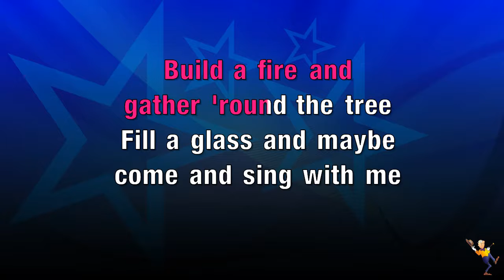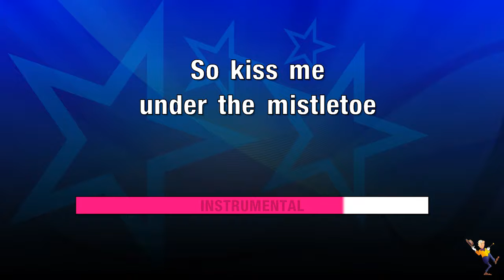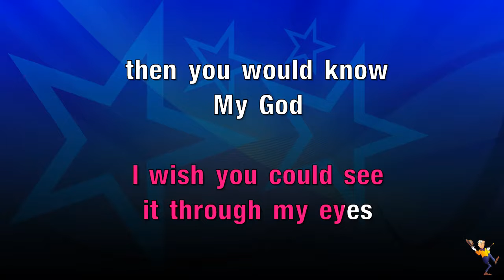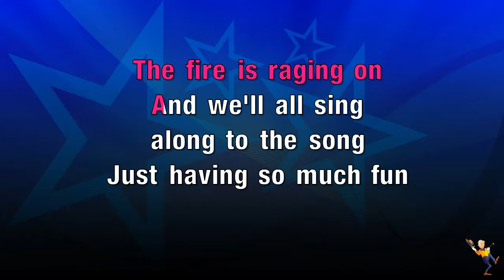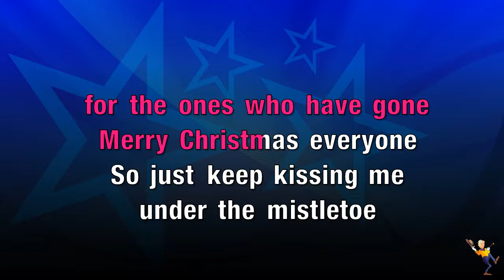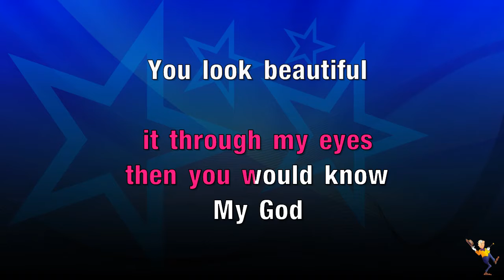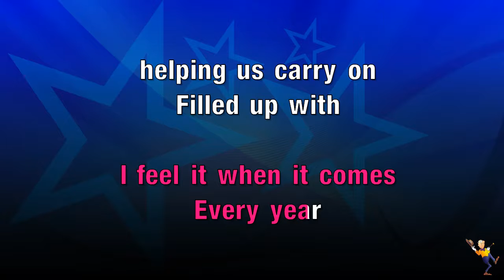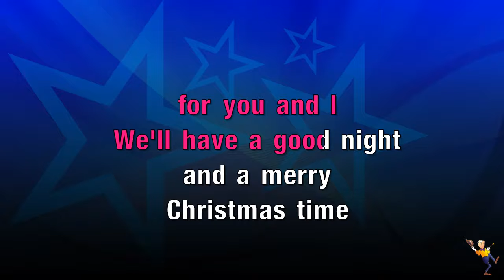Merry Christmas - Ed Sheeran And Elton John (Karaoke Version)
Karaoke Version of "Merry Christmas" made famous by "Ed Sheeran & Elton John"

Made by Mr Entertainer Karaoke, by real musicians using real instruments. Mr Entertainer are a premium karaoke brand & have been at the forefront of the karaoke industry for 20 years!